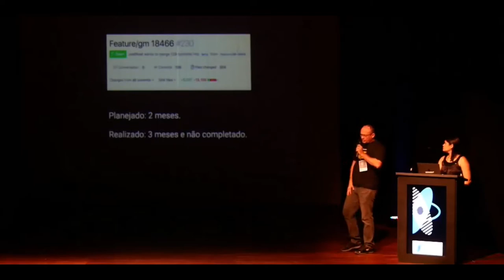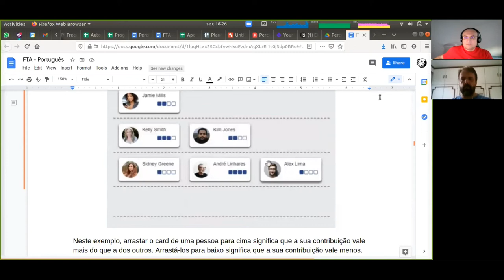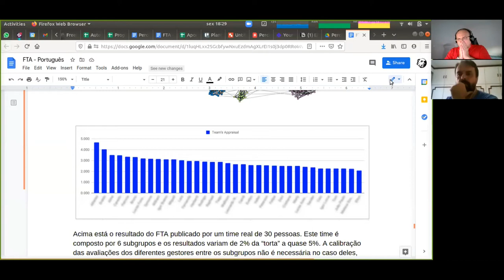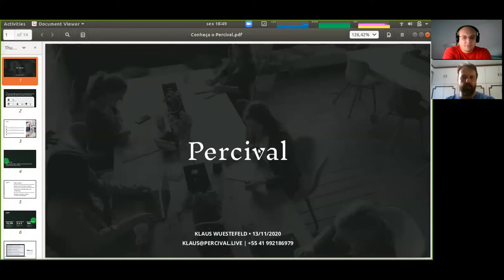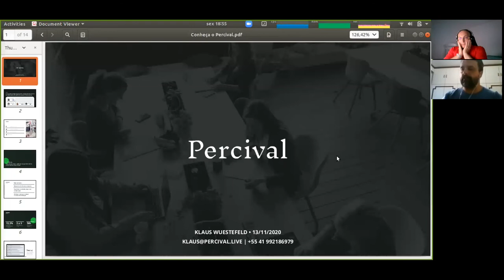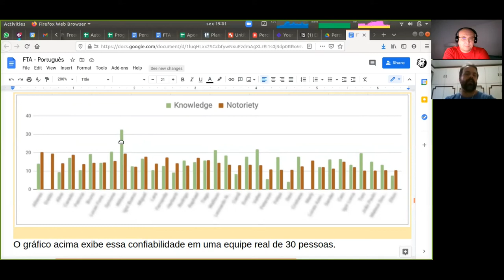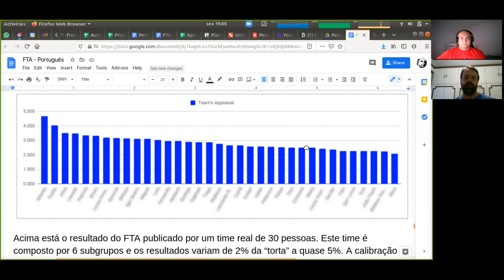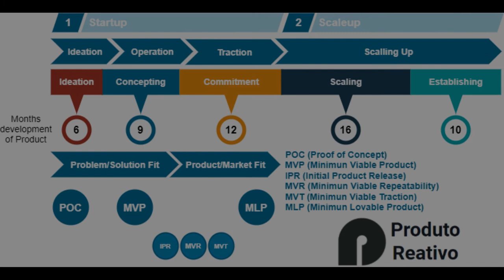Mentalidade de Produto com Klaus Wuestefeld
Conversa sobre remuneração em times ágeis com o Klaus Wuestefeld, pioneiro de XP (Extreme Programming) no Brasil.

Nesse bate papo o Klaus apresenta também seu produto sobre como resolve uma dor endereçada em times multidisciplinares e afeta a motivação e recompensas diretamente na jornada de evolução digital.